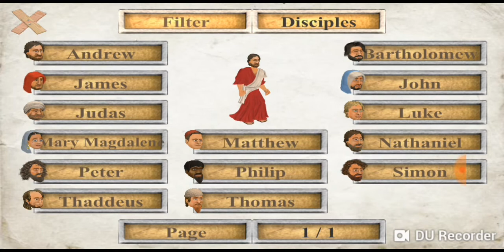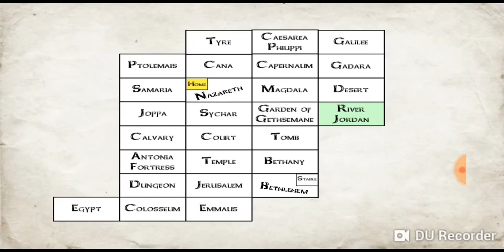The You Testament: 2d 100% real apk mod /100%working